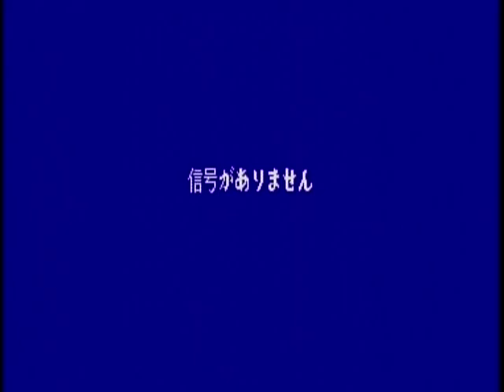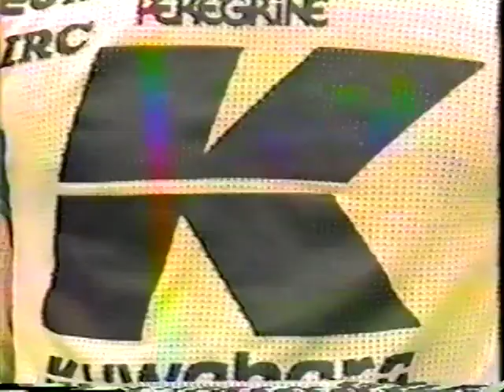1988JBMXF National BMX Championships, Fukushima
1988JBMXF National BMX Championships
Azuma Highland Skyline BMX Track, Fukushima

Super Class Final
Takumi SHIMOMURA
Kazuhiro MATSUI
Takanori SATO
Hiroyuki WATAYA
Rakyo IDE
Ken TAMURA
Toshi HAYAKAWA
Seiji SATO

Presenter
Hiroshi TAKAHASHI

Guest:
Hajime WADA
Kenji TAKAMATSU

Yoshi TAKAMATSU